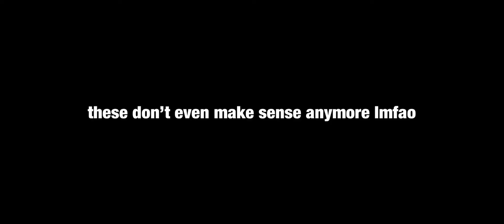Friday night funkin week 74 leaked